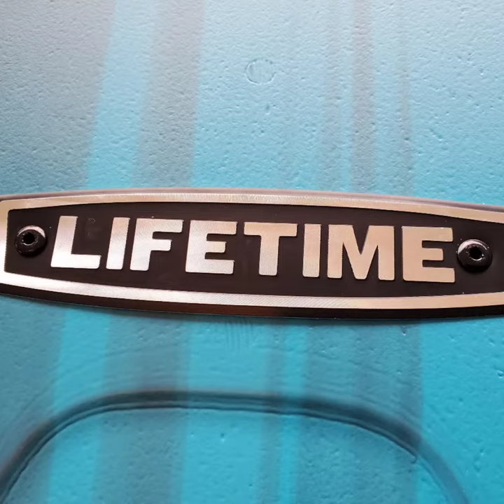Fishing PR probando el Lifetime Triton 100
Kayak fishing Rincón PR